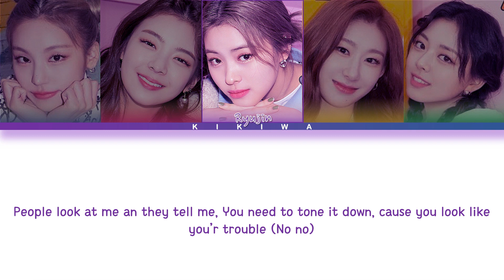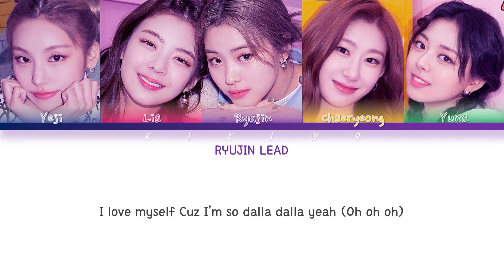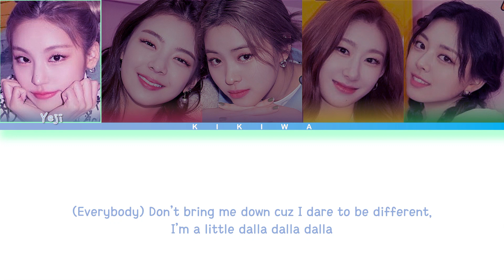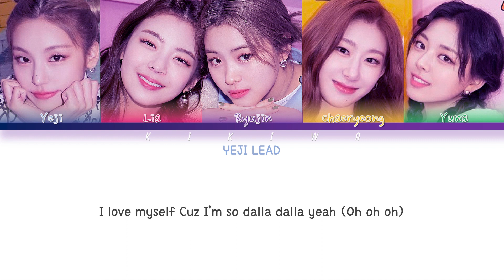ITZY "DALLA DALLA (English Ver.)" Color Coded Lyrics (있지 달라 달라 영어 가사)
itzy
itzy dalla dalla
itzy dalla dalla lyrics
itzy dalla dalla english
itzy dalla dalla english version
있지 달라 달라 영어 가사
있지
달라 달라
itzy dalla dalla english version lyrics